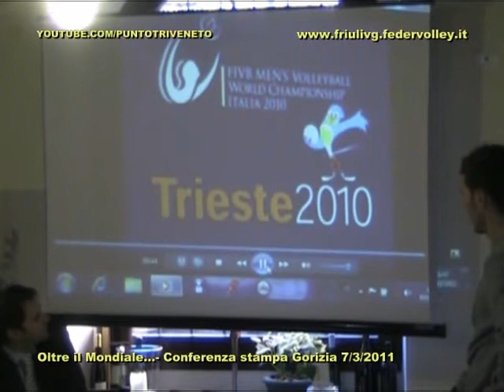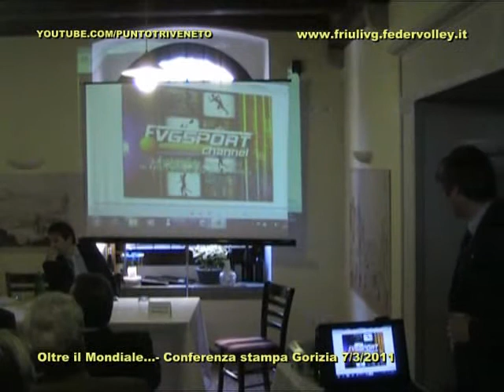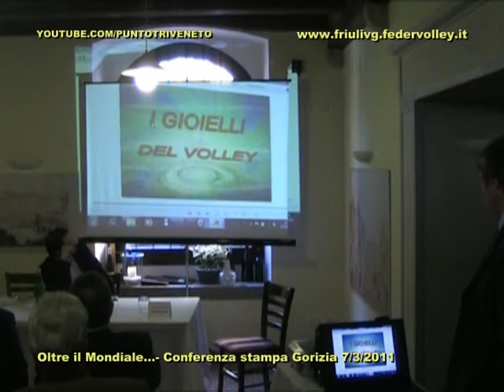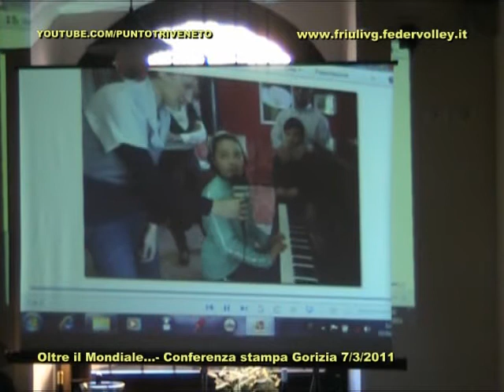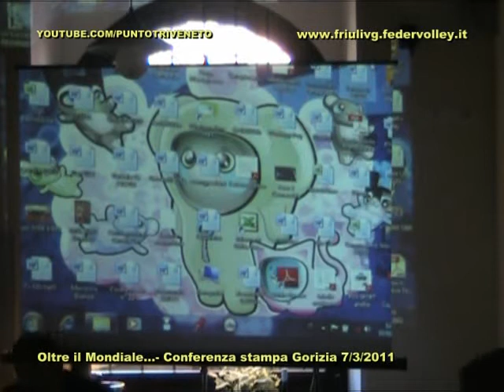Conferenza stampa-Oltre il mondiale...-la FIPAV FVG presenta la programmazione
Versione integrale della conferenza stampa che si è tenuta a Gorizia il 7 marzo 2011 con la presentazione della programmazione futura della FIPAV FVG e la firma di un accordo con Slovenia e Croazia per collaborazioni future.